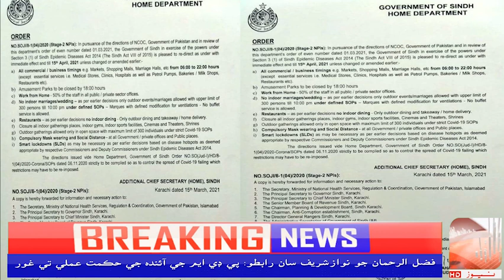ڪراچي ,سنڌ حڪومت ڪرونا وائرس جي بچاء لاء سنڌ جي مڙني سرڪاري کاتن لاء حفاظتي اپاء وٺڻ